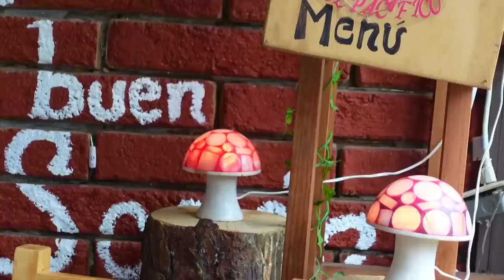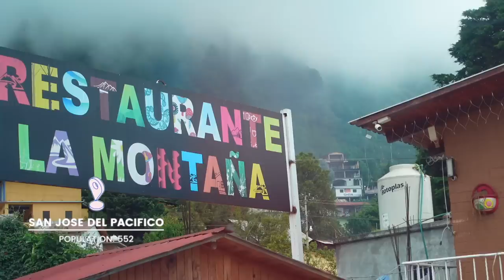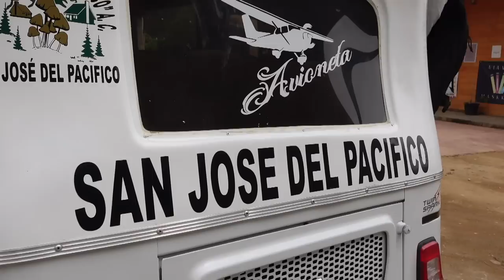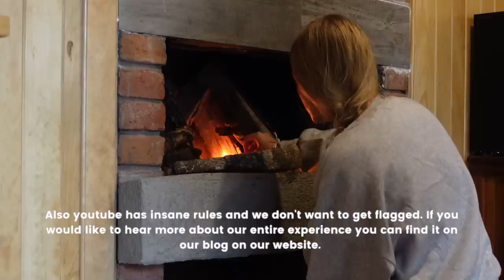MAGIC MUSHROOM Capital Of Mexico - (San Jose Del Pacifico)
In today's Mexico travel vlog, we travel to the unique mountain town of San Jose Del Pacifico. The town has become somewhat famous for its long historic tradition of using mushrooms as plant medicine, and it has become a favourite destination for many travellers in recent years.

Filmed October 2022 in Oaxaca, Mexico.

0:00 Intro
0:45 Vomit Van
4:44 San Jose Del Pacifico
6:32 The Cabin
8:30 Looking for Mushrooms
10: The Next Day
11:19 Going to the local Pub
12:26 Summary